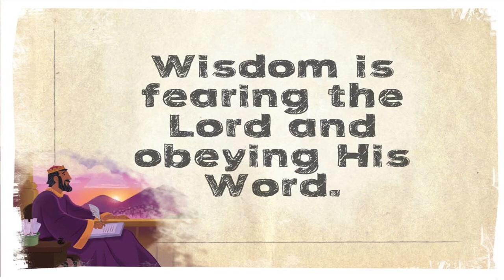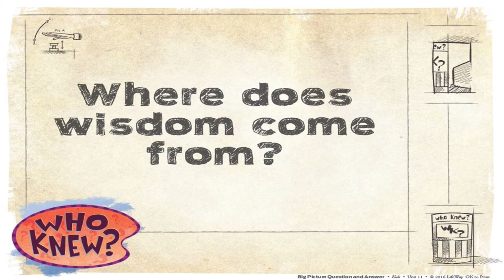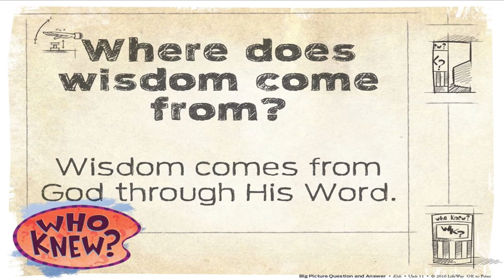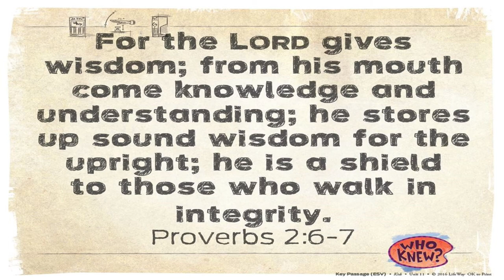iNVEST Children's Lesson - 7/25/20